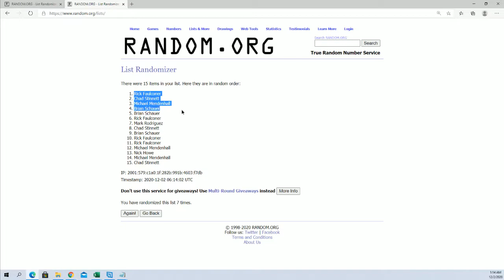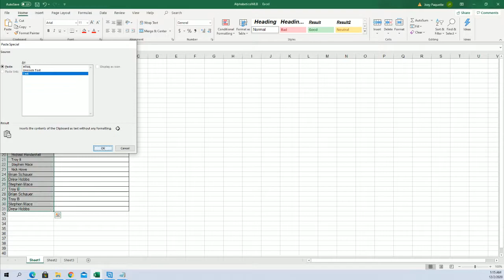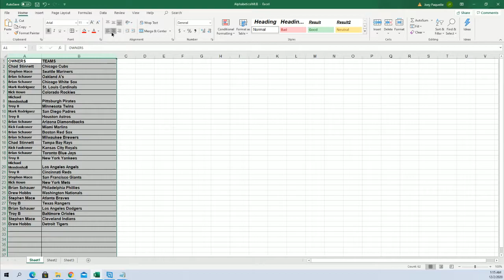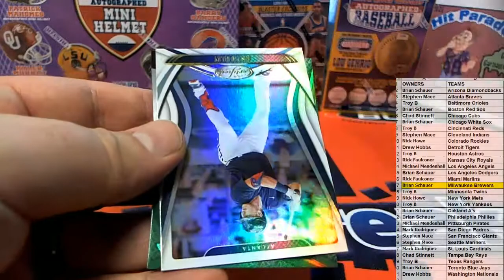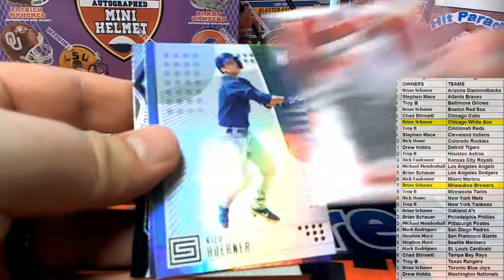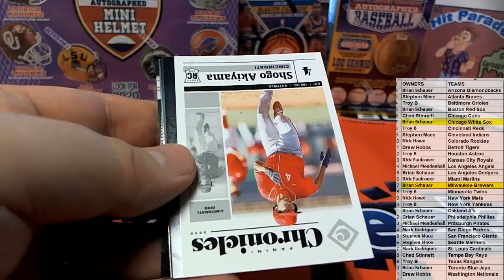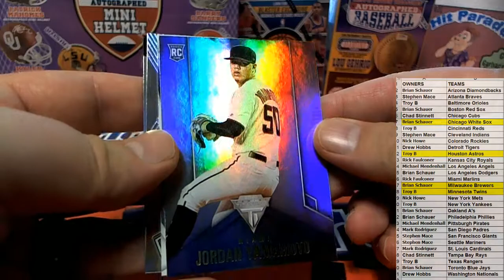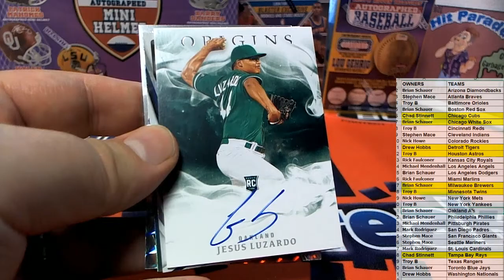2020 Panini Chronicles Baseball ID 20CHRONBASE124